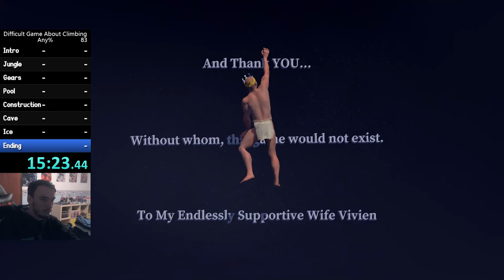A Difficult Game About Climbing in 15:32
pretty bad